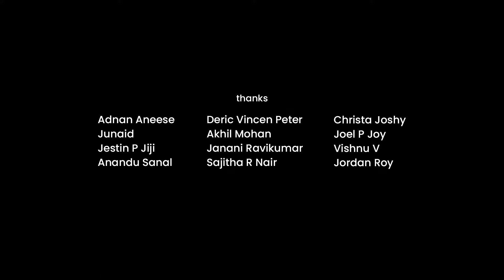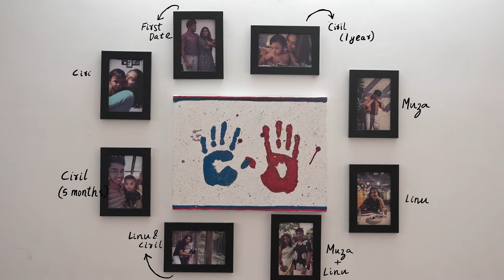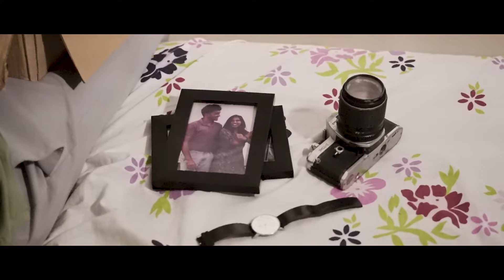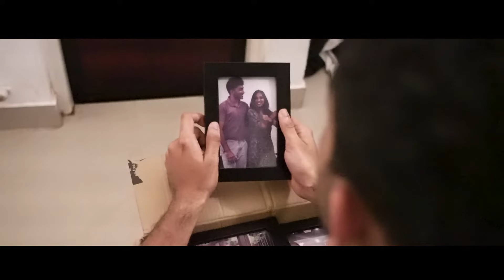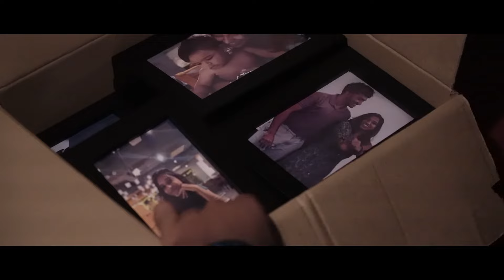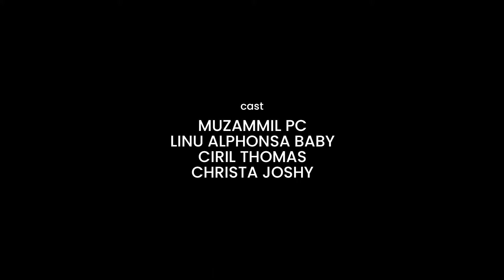Permanence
Dream Theatre | Short Film | Season 2
Production Team:- Truthful lines

Crew:
Story and Director:- Kenneth Augusty
Editor & Music:- Janeeve C J
Cinematographer:- Ajai Subrahmanian
Assistant Director:- Ciril Thomas

Cast:-
 Muzammil P C, Linu Alphonsa Baby, Ciril Thomas, Christa Joshy